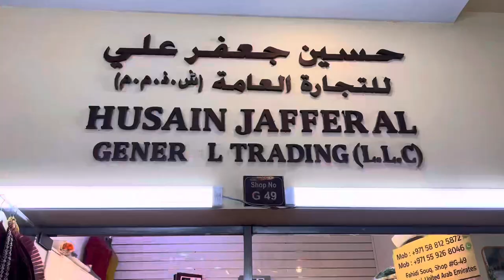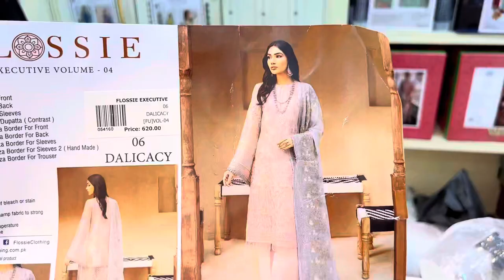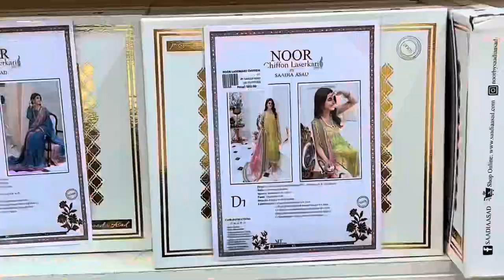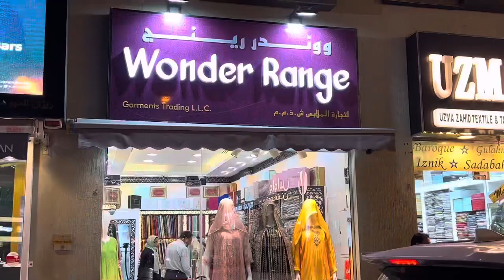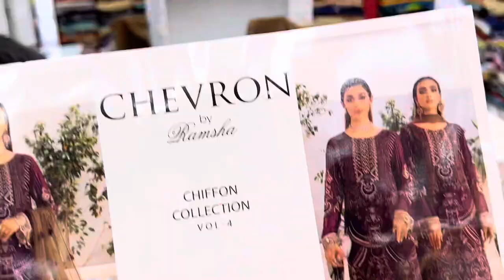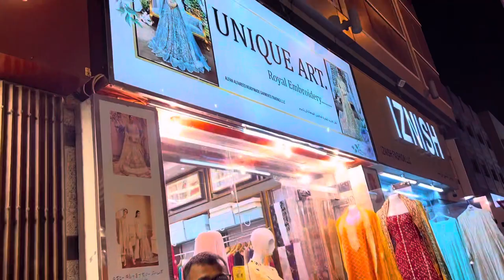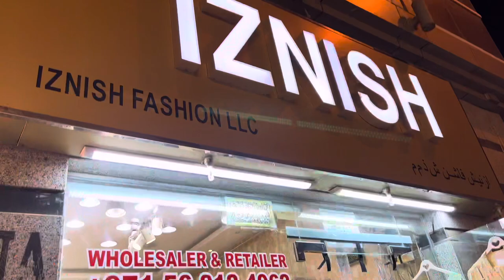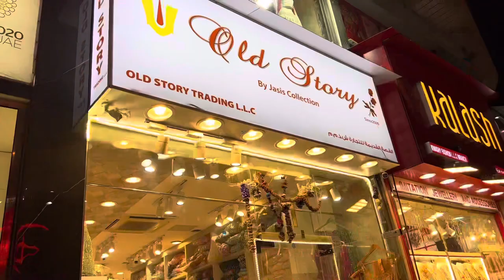Pakistani Suits in Dubai | Diwali super sale | English Subtitles l HD Vlogs😊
Hey guys,

Welcome all to Humari Duniya 😊❤️

This video is all about Pakistani Suits in Dubai

Haste rahiye sabko hasate rahiyeeeeeeeee…..😄😄😄😄😄😄

Lots of love from Humari Duniya 😊❤️